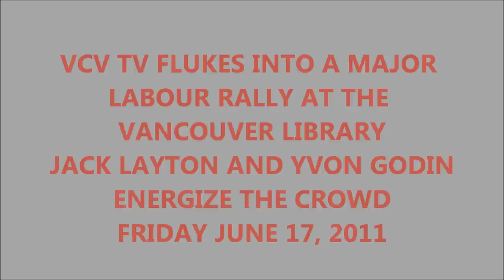FIREBRAND YVON GODIN INTRODUCED BY JACK LAYTON AT RALLY FOR LOCKED OUT POSTAL WORKERS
. I was walking down the street one day, in the merry merry month of. June. Anyway, your intrepid reporter fluked into this one. Jack Layton, Yvon Godin, Ellen Woodsworth, Jim Sinclair. I would have been happy interviewing a few Canadian Union of Postal Workers members on picket duty, but as they say, it's good to be lucky and lucky to be good.